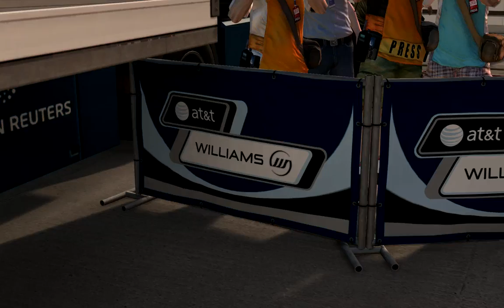Williams F1 2011 PACK by cr3ativ3.avi